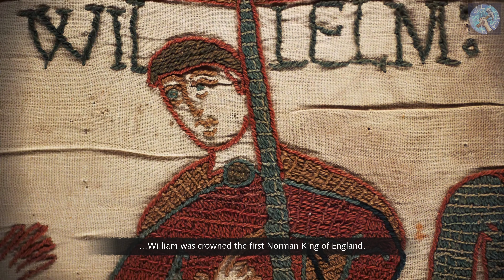Age Of Empires 4 (Part 3) - The Normans: North To York (4K 60FPS)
I'm here to reclaim the city of York in this episode of Age Of Empires 4! I hope you enjoy it!

Timestamps:
0:00 Teaser and Intro
0:31 Historical cutscene
3:12 Mission start
4:04 Defeat Middlethorpe rebels
4:55 Build up your economy
9:59 Build up army to capture Fulford
17:00 Attack Fulford
17:58 Build up support for your army
27:33 Attack the Dane camp
32:10 Attack and reclaim York

Age Of Empires 4 - Part 3 - Normans: North To York 1069 - 4K 60FPS

PC System Specifications Used For Game:
CPU: AMD Ryzen 7 3800X 3.9GHz
GPU (Video card): GIGABYTE Nvidia GeForce RTX 3090 VISION OC 24G GDDR6X
RAM: 32GB DDR4 3200MHz (Kingston HyperX Fury Black Series)
Storage Drive (for gaming): 1TB SEAGATE FireCuda 520 NVMe PCI-E Gen4
Motherboard: ASUS TUF GAMING X570-PLUS (Wi-Fi)
Power Supply Unit (PSU): Cooler Master 750W (80 Plus Bronze rating)
OS: Windows 10 64-bit

Choose Your Path to Greatness with Historical Figures – Live the adventures of Joan of Arc in her quest to defeat the English, or command mighty Mongol troops as Genghis Khan in his conquest across Asia. The choice is yours – and every decision you make will determine the outcome of history.

Customize Your Game with Mods – Available in Early 2022, play how you want with user generated content tools for custom games.

Challenge the World – Jump online to compete, cooperate or spectate with up to 7 of your friends in PVP and PVE multiplayer modes.

An Age for All Players – Age of Empires IV is an inviting experience for new players with a tutorial system that teaches the essence of real-time strategy and a Campaign Story Mode designed for first time players to help achieve easy setup and success, yet is challenging enough for veteran players with new game mechanics, evolved strategies, and combat techniques.